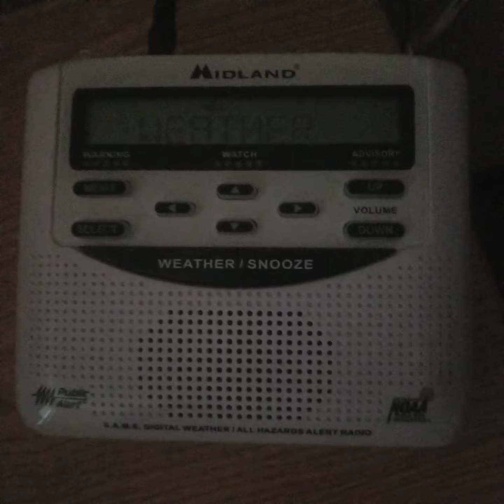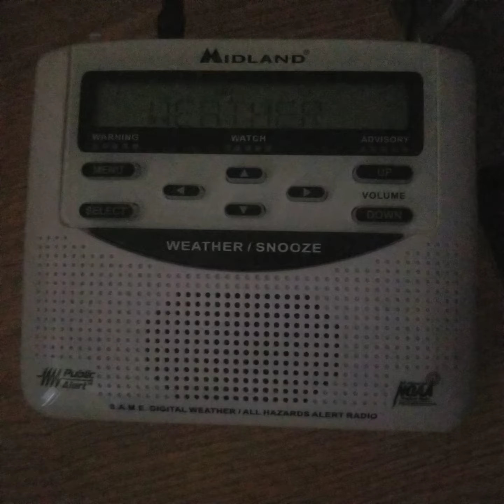[NO EAS] Another Special Weather Statement 8/21/21